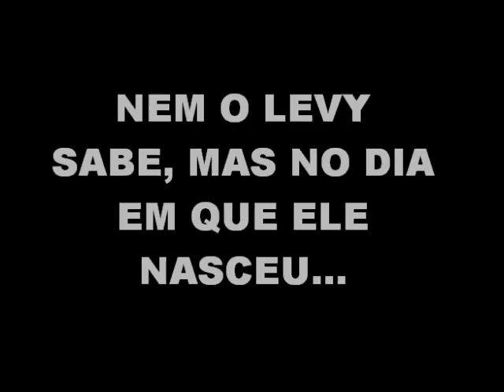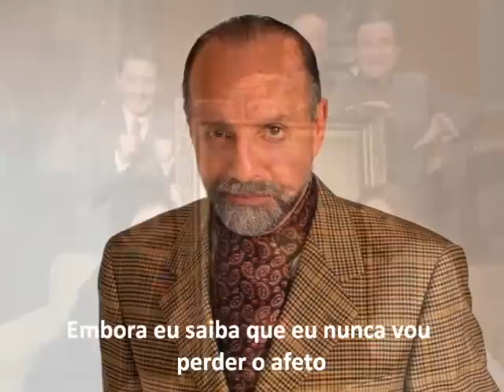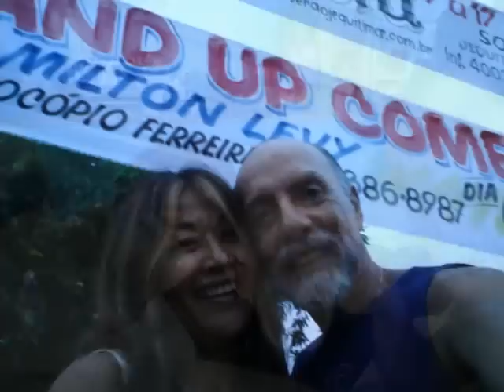Milton Levy - Homenagem ao Ator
Homenagem ao ator Milton Levy com alguns dos personagens interpretados por ele para a TV, teatro e cinema, ao longo de 40 anos de sua carreira. Este material contem algumas imagens pessoais muito interessantes de sua infância, pais e irmãos, e de algumas bandas de rock das quais participou e participa até hoje, resultado de sua paixão pela música e tentativa mal sucedida de ser músico, segundo ele.

O vídeo produzido na ocasião da comemoração do 2o Ano de Aniversário do seu stand-up "O Dia que comi a Pombagira", foi projetado no final do espetáculo do dia 17 de junho de 2011, como uma homenagem surpresa de Miriam Murakami, e Elvys e Julieno da Mafalda`s Produções Artísticas.
Carinhosamente produzido por Cacá Bloise da "Mr.Music" seu grande amigo e companheiro, o qual formou a dupla Cacá e Levy, nos anos 70.